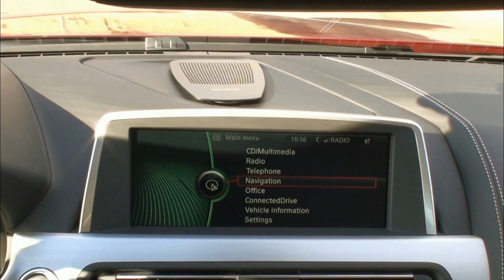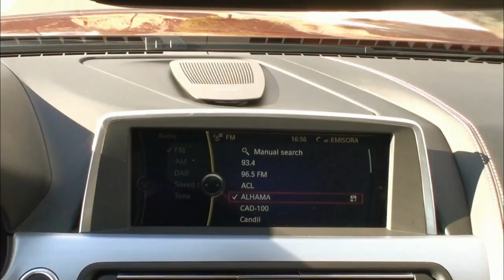2012 BMW 6-Series Coupe driving scenes